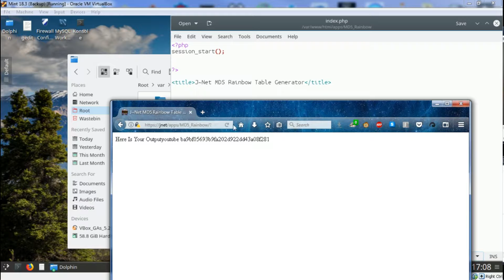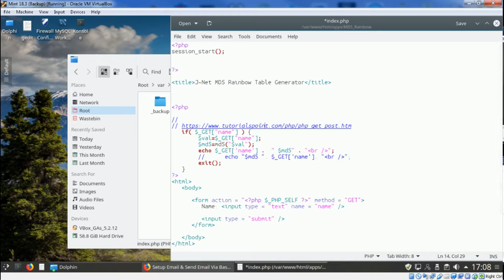MD5 PHP Rainbow Table Generator